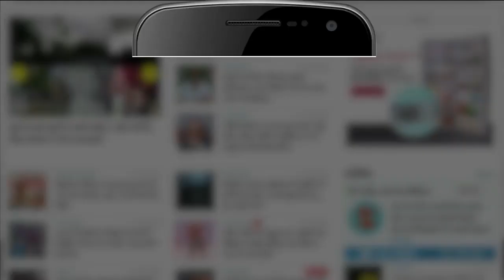UP News: Shivpal Yadav का बड़ा एलान नगर निकाय चुनाव में अपने बल पर लड़ेंगे चुनाव | Akhilesh Yadav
प्रगतिशील समाजवादी पार्टी (लोहिया) अध्यक्ष शिवपाल यादव भतीजे अखिलेश यादव के साथ रार और तकरार के बीच अपनी राह चुन ली है। शुक्रवार को प्रसपा की प्रदेश कार्यकारिणी की बैठक में शिवपाल यादव ने निकाय चुनाव अकेले ही लड़ने का एलान कर दिया।